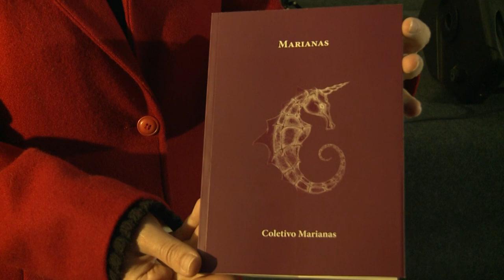1º Festival UFPR | Coletivo Marianas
O 1º Festival UFPR também é palco para a comunidade externa expor seus trabalhos. O Coletivo Marianas foi criado com a intenção de incentivar a produção literária feita por mulheres. O grupo conta hoje com mais de 30 autoras e encontros mensais para debate sobre o tema. Recentemente foi realizado o lançamento uma coletânea com o trabalho dessas escritoras.

Fique por dentro das novidades do 1º Festival UFPR de Ciência, Cultura e Inovação!